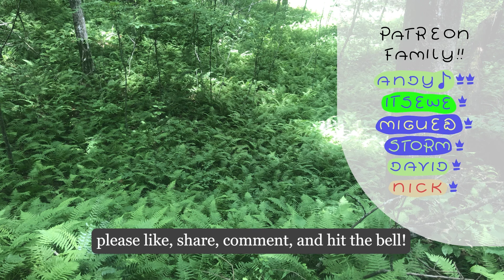beabadoobee - the perfect pair // ukulele tutorial